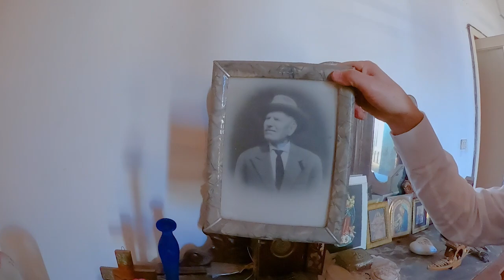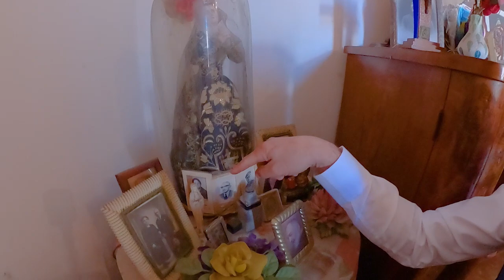Palazzo in Galatina, Giuseppe Miccoli, in Salento by Davide Mengoli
A historical Palazzo in Galatina builded by a great artist Giuseppe Miccoli!

When it comes to property of this kind I don’t like to use the word owning it, I would rather say transfer.
Can you imagine renovating this palazzo and then bring back some elements that would connect the present to the wealthy and rich past?
Situated in the heart of Galatina only a few steps from Piazza Alighieri.
The down stairs area, with a generous courtyard and packed with original features, could be turned into a very contemporary space.
Upstairs, the world is your oyster 🦪 so many option your mind can travel in!!
When I come across rare property of this kind I would like for someone to jump on board and to say, Davide I will bring it back to life, I’m going to get the children, pets, wife, husband, friends,  neighbours and anyone that can make noise back inside!! ❤️